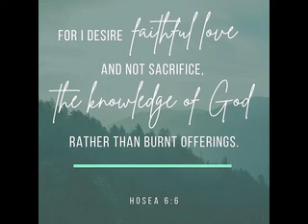Faithful Knowledge of God - Message from Hosea 6:6 (8LU8OK.COM)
Message from Hosea 6:6

Hosea 6:6 Amplified Bible
6 For I desire and delight in [steadfast] loyalty [faithfulness in the covenant relationship], rather than sacrifice,
And in the knowledge of God more than burnt offerings.

the 8lu8ok
Season 6 Episode 7
hosted by
Aired by: UMO Broadcasting (UrbanVegas)
Follow us FB | IG | TW | WEB @8lu8ok